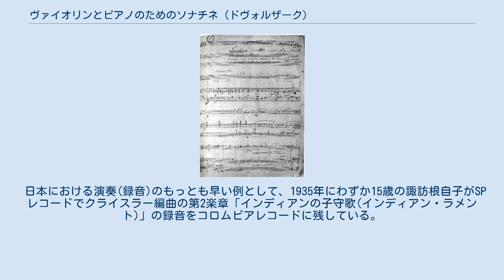ヴァイオリンとピアノのためのソナチネ (ドヴォルザーク)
自筆譜の冒頭 ヴァイオリンとピアノのためのソナチネ ト長調作品100（B.183）は、アントニン・ドヴォルザークが1893年11月19日から12月3日にかけてニューヨーク市で作曲したソナチネであり、同時にドヴォルザークが米国滞在中に書き上げた最後の室内楽曲。
1894年にベルリンのジムロック社から出版された。
 本作は、ドヴォルジャークが我が子の（とりわけ当時15歳だった愛娘と10歳だった息子トニークの）音楽的能力を徐々に育て上げていくために用意された。
ドヴォルジャークは、1894年1月2日付のフリッツ・ジムロック宛ての書簡の中で以下のように述べている。
 ソナチネの各楽章は、短く単純ながらも、それぞれ明晰な楽曲構造を示している（それゆえにソナタではなく、縮約形でソナチネと呼ばれている）。
アメリカ時代の他の室内楽曲（「弦楽四重奏曲 第12番 『アメリカ』」「弦楽五重奏曲 第3番」）にすでに表れていたような、アメリカ先住民族の民謡や黒人霊歌に霊感を受けた旋律主題が使われており、なかんずくシンコペーションやペンタトニックが主題の特徴となっている。
 ちなみに、ドヴォルザークは1880年にヘ長調のヴァイオリンソナタ作品57を作曲しているが、この曲に隠れる形で演奏の機会はほとんどない。
 フリッツ・クライスラーは、第2楽章を「インディアンの子守唄」と呼んで演奏したが、もちろんこれは作曲者の意図とは関係ないものである。
 日本における演奏(録音)のもっとも早い例として、1935年にわずか15歳の諏訪根自子がSPレコードでクライスラー編曲の第2楽章「インディアンの子守歌(インディアン・ラメント)」の録音をコロムビアレコードに残している。
 ソナチネには珍しく、以下のように4楽章制で構成されている。